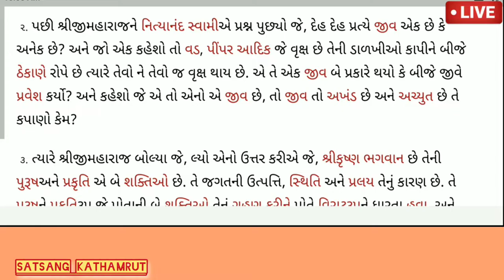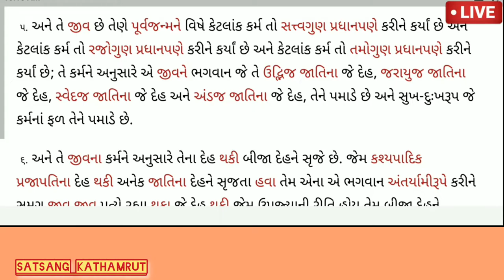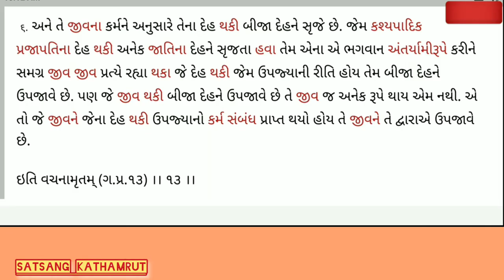ગઢડા પ્રથમ પ્રકરણ 13 || Vachanamrut Gadhada Pratham 13 || Audio Book